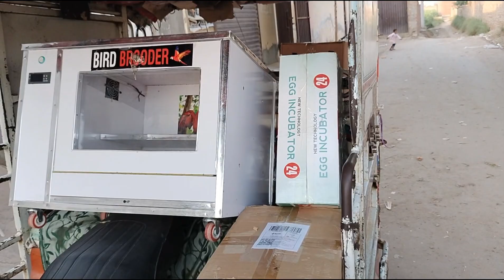framing in Pakistan Ayam cemani business ideasBlack chicks black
Ayam cemani business ideas
Black chicks  black meat
Dubal shah Ayam cemani
Ayam cemani business ya fraud#Ayam#cemani black tounge framing in Pakistan
Ayam cemani business ya fraudAyam cemani chicks best brooder